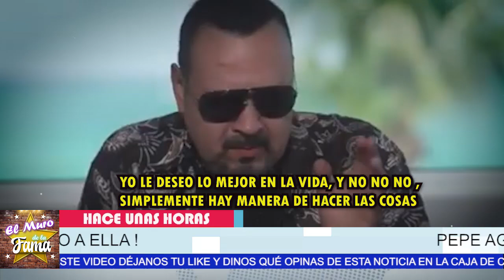🔴😱 𝗡𝗢 𝗧𝗘 𝗣𝗘𝗥𝗗𝗢𝗡𝗢 Pepe Aguilar 𝗔𝘂𝗻 𝗡𝗢 𝗦𝘂𝗽𝗲𝗿𝗮 𝗟𝗮 𝗧𝗥𝗔1𝗖10𝗡 De Angela Aguilar 𝗖𝗼𝗻 𝗚𝘂𝘀𝘀𝘆 𝗟𝗮𝘂😪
"¡ CUENTA LA VERDAD DEL AMORÍO DE SU HIJA Y GUSSY LAU. LE AFECTÓ MUCHO Y A MI ME DOLIÓ POR ELLA !"

 𝗡𝗢 𝗧𝗘 𝗣𝗘𝗥𝗗𝗢𝗡𝗢,  Pepe Aguilar, 𝗔𝘂𝗻 𝗡𝗢 𝗦𝘂𝗽𝗲𝗿𝗮 ,𝗟𝗮 𝗧𝗥𝗔1𝗖10𝗡 De, Angela Aguilar , 𝗖𝗼𝗻 𝗚𝘂𝘀𝘀𝘆 𝗟𝗮𝘂,novio de angela aguilar noticias,gussy lau le canta esta cancion a gussy lau,,chismes de las celebridades mexicanas,noticias de las celebridades en mexico,angela aguilar noticias de ultima hora,noticias de los famsos en mexico,angela aguilar y gussy lau,noticias de angela aguilar ultima hora,todo sobre los famosos en mexico,angela aguilar recientes hoy,angela aguilar noticias, el muro de la fama, chisme no like,

elmurodelafama

¡ BIENVENIDOS ‼️

Entertainment
Television program
noticias de espectaculos
espectaculos noticias
noticias de la farandula
tv mexicana
Televisa espectaculos
chismes
escandalo de los famosos 2021
farandula 2021
chisme de farandula
karol tamiko
programa hoy
suelta la sopa
polemica
Ventaneando